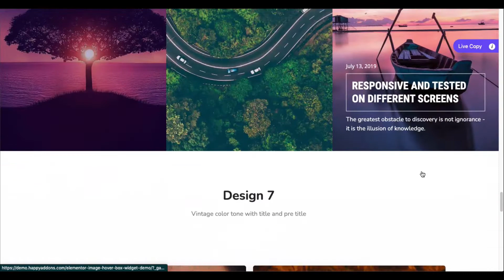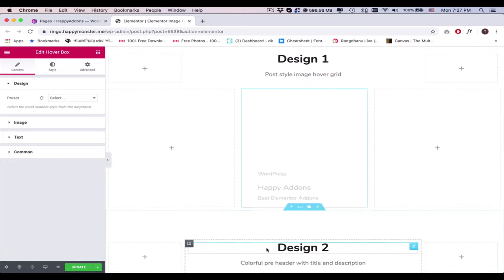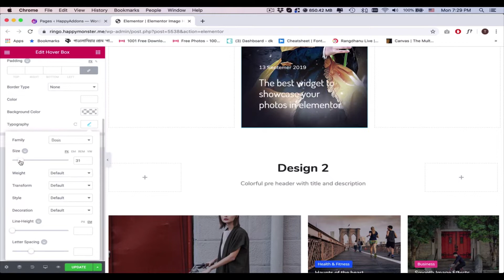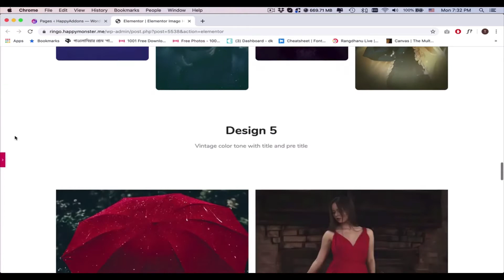How To Add a Hover Effect with Image Hover Box Elementor Widget - HappyAddons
The hover effect is one of the most effective in the web development sector. You can easily create engagement on your website elements in WordPress. It lets you create eye-catchy image hover effects with the HappyAddons Image Hover Box widget.

Not only that, you can change the position, color, text, control the hover animation, and more. It’s a pro widget. For that, you would need to install and activate the free version of the Elementor and Happy Addons!

Like any other widgets of Elementor, you just need to add the widget after you install & activate the widget. Then add images from your media gallery, change the position, add text on the images and do more.

So let’s learn how to apply a hover effect on an image using the hover box widget of Happy Addons.

Time-Stamp:
0:00 Introduction
0:05 Introducing the Image Hover Box widget
0:33 Interface of the hover box widget
1:00 Required plugins to get started
1:17 Adding & customizing the widget
2:36 Duplicating the design and exploring other options
3:19 Using the LiveCopy Paste feature of Happy Addons